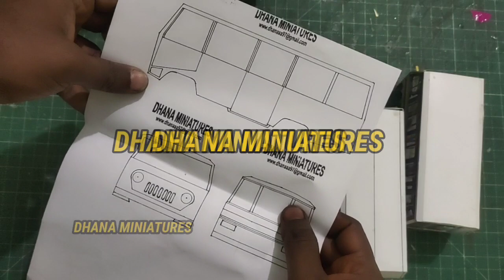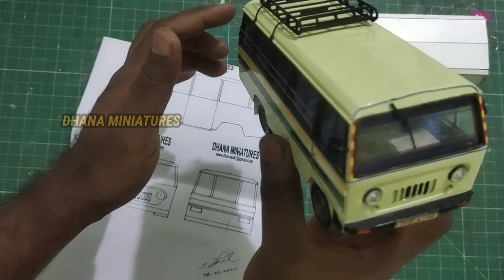mahindra maxi cab miniature 1/32 scale model demo and real model